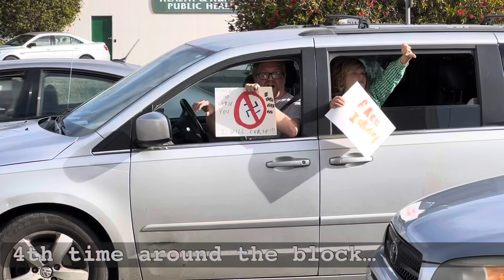Pro-Israel heckler drive-by trolling Gaza rally at courthouse with kids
Gaza is like Gillian’s Island, right?